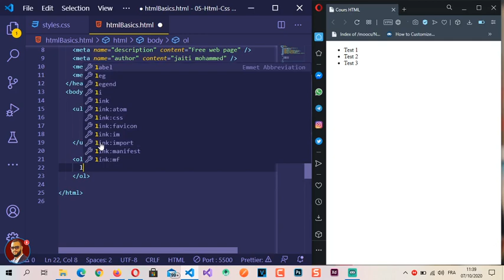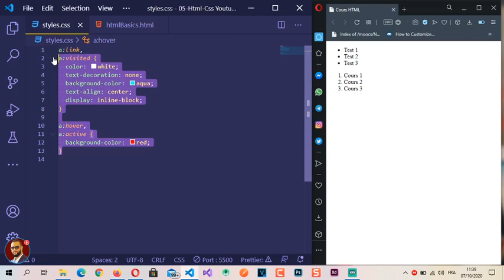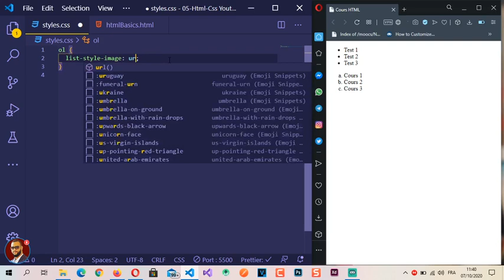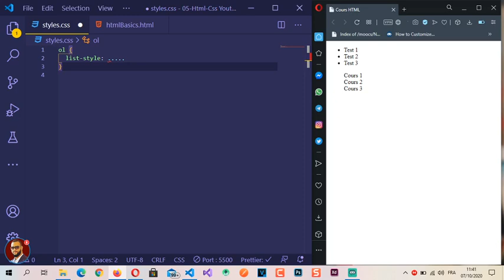25 - Lists CSS en DARIJA